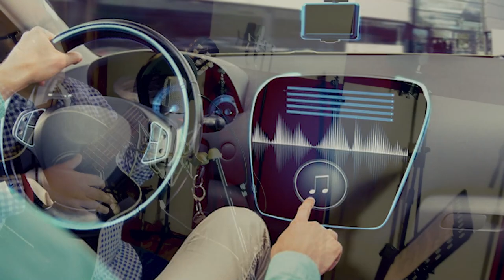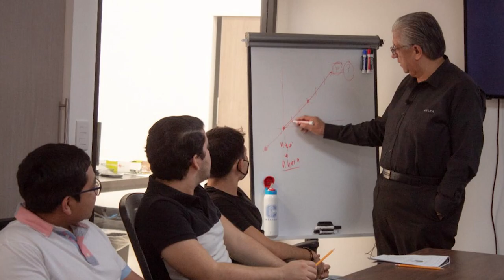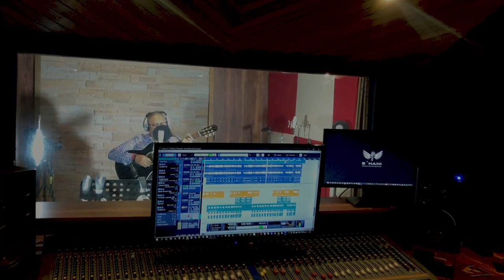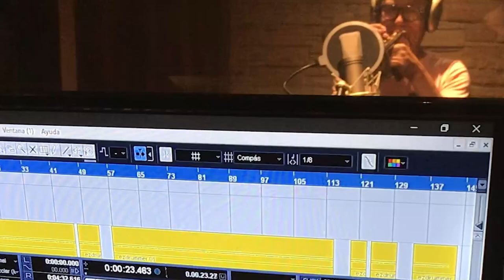EL GRAN JOSÉ LUIS - JUAN MIRANDA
EL GRAN JOSÉ LUIS.- tema dedicado a todas las personas que con ésta pandemia COVID-19, se fueron de éste mundo y trascendieron a un mejor lugar. Muy en especial para mi hermano José Luis Miranda Blanco. te extrañamos muchísimo, ahora ya con mi papá Juan nos abrazan juntos desde el Cielo. -Juan Miranda-.

Producción, arreglos, grabación, edición, mezcla, masterización, piano, percusiones y contrabajo: Javier Bosque,.
Trompeta: Armando Servín
Guitarras: Sergio Félix Serrat
Realizado en B´hani Producciones